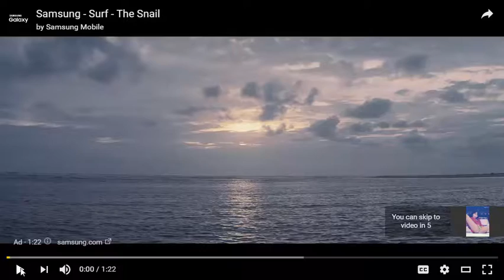Battlefield 1 beta takes a step closer—what you need to do to get in